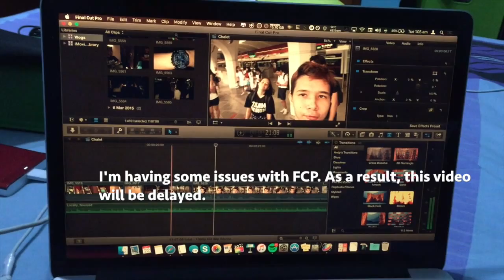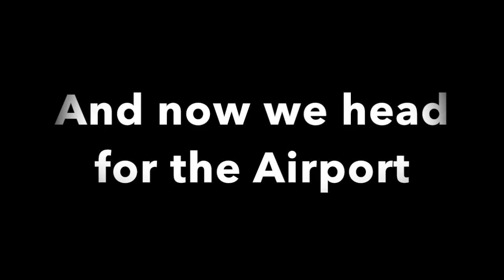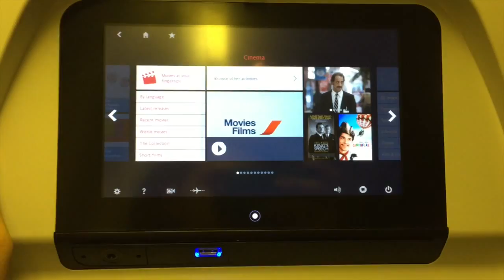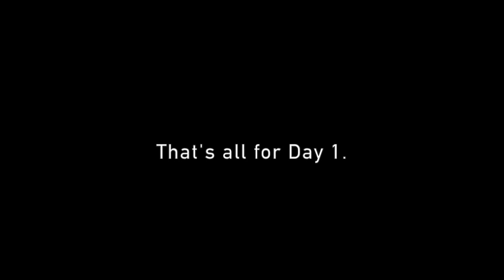6 hours to my flight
Day 1: St Malo. Sorry for the lack of footage from Day 1.